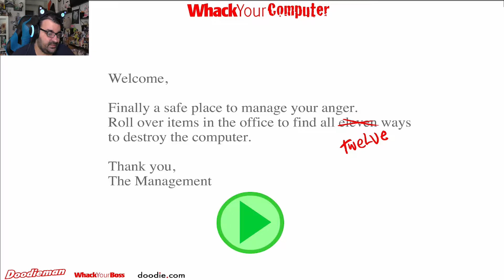Destroying The Computer | Whack Your Computer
This computer deserves to get destroyed and there are 12 different ways to get rid of it.